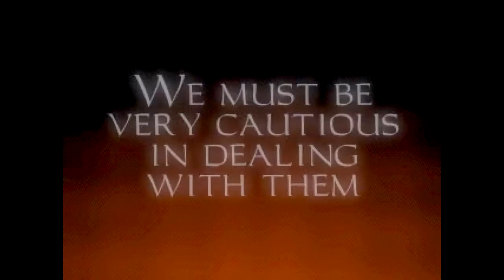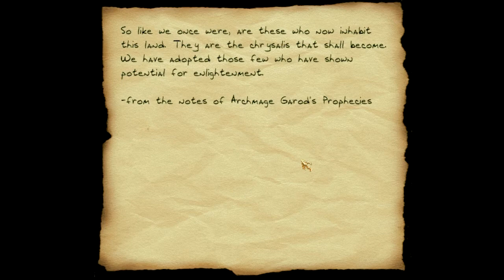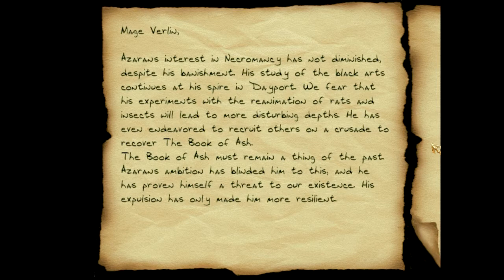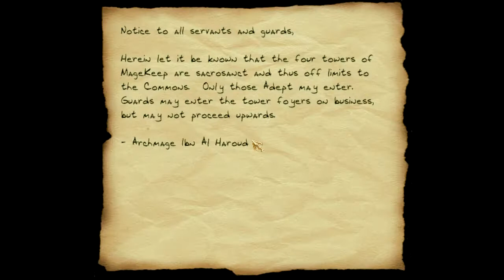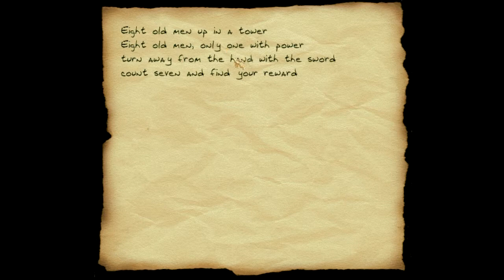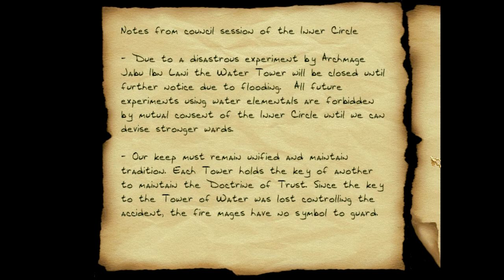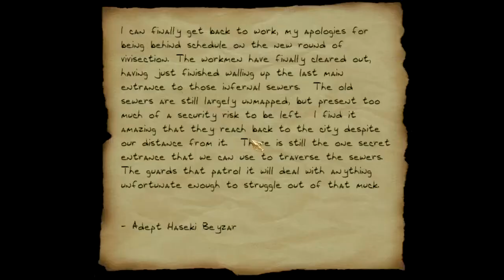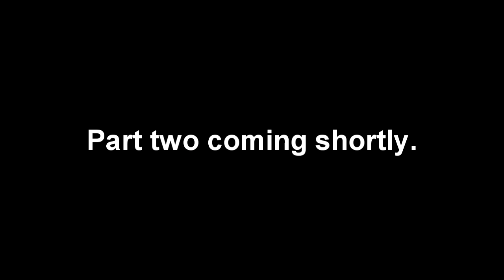Thief - The Mage Towers (Part 1 of 2)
In this part of the adventure, Garrett must steal an elemental key from a guild of mages. They have a large castle-type facility and this mission is fairly long because I end up having to complete each tower to access the next one. As usual, there is an abundance of clubbing.